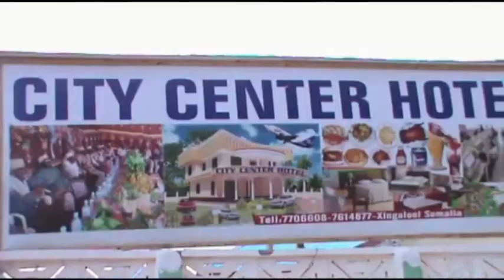Baaqa Madaxdhaqameedka Degmada Xingalool Ee G.Sanaag